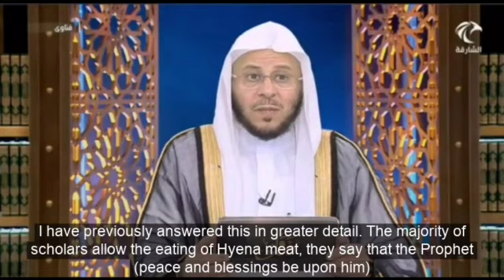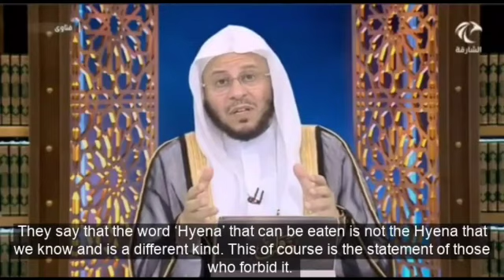حكم أكل لحم الضبع؟ عزيز فرحان العنزي